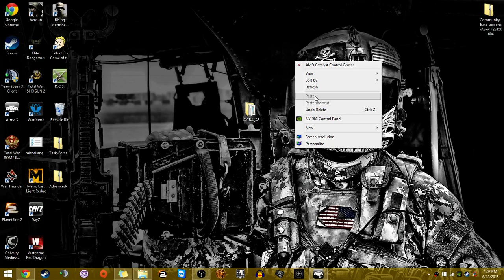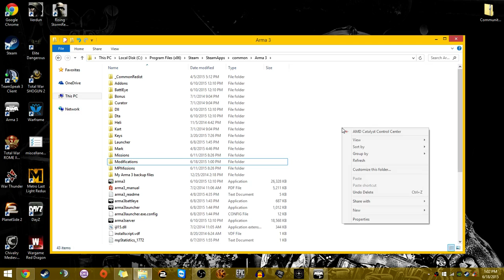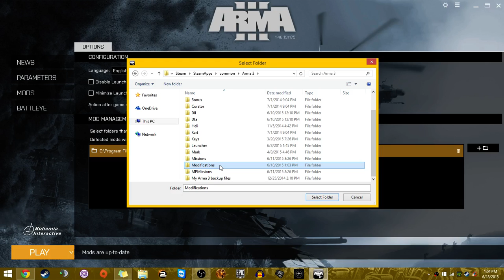How to install C.B.A. (Community base addons)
Today I will be covering how to install Community base addons for Arma 3 from Armaholic.